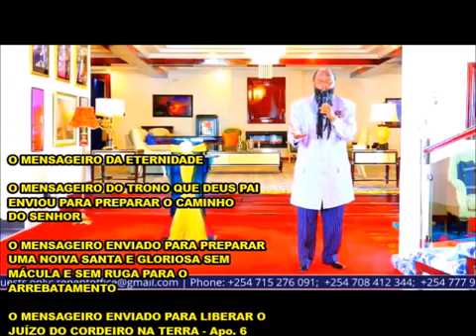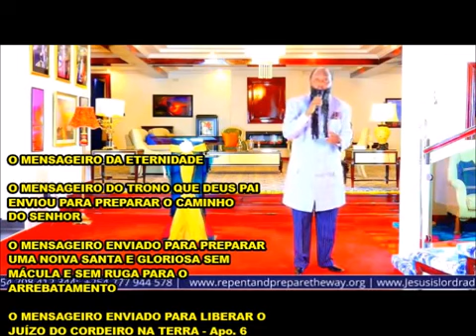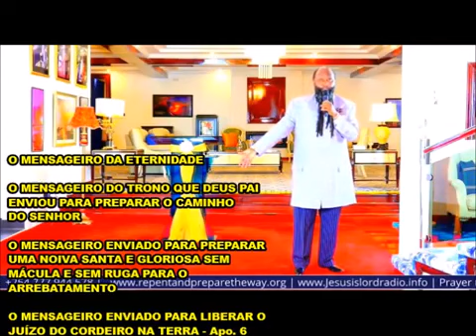O ESPÍRITO DO ANTICRISTO JÁ ESTÁ AGINDO ATRAVÉS DOS FALSOS MESTRES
1 - O Espírito Santo: Concedido a todos quantos crerem ( aceitarem ) a Jesus Cristo como o único e suficiente Salvador de sua vida. (At. 5.32).
2 - O seu nome Escrito no Céu, no Livro da Vida: (Lc. 10.20; Ap. 3.5).
3 - CERTEZA da tua própria SALVAÇÃO: (Jo. 5.24; Rm. 8.1; 1a Jo. 5.13).